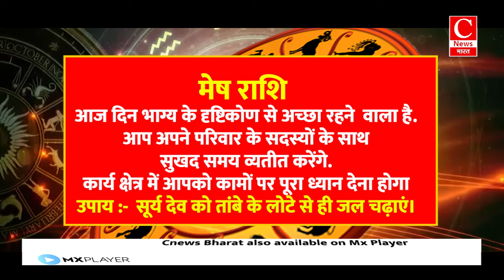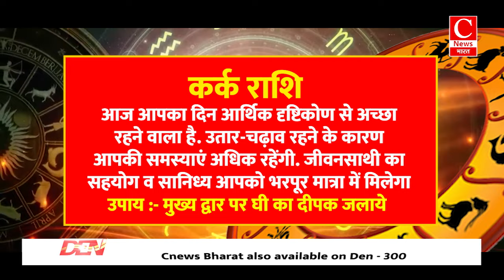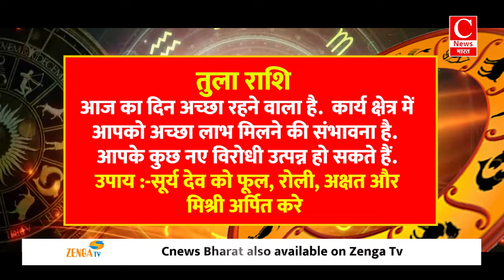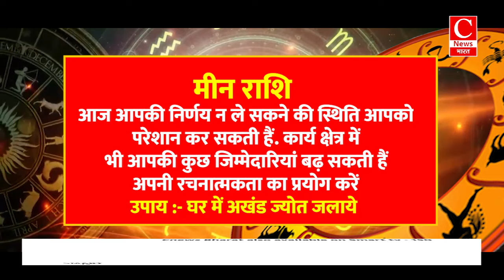Aaj Ka Rashifal 10 November 2024: Aries se Pisces Tak Ka Pura Horoscope | Cnews Bharat